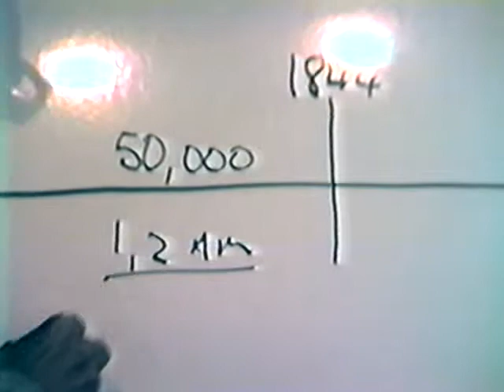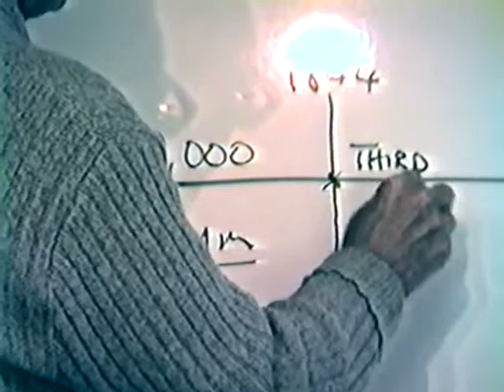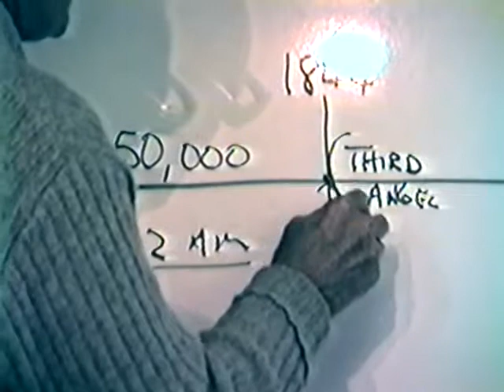1984 - History of the Laodicean Message 01 - Fred Wright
This study introduces the Laodicean message (Revelation 3:14-21), and how the revelation of Christ to each of the churches of Revelation is just what that church needs. Fred covers the early history of the Advent people, up until the disappointment experienced in 1844, and how Christ worked to save them from the disappointment. Shortly after that time, the church entered the Laodicean condition, and the message of Rev. 3:14-21 then applied to the Advent people. In the next studies, Fred discusses the history of that message and how it was received.